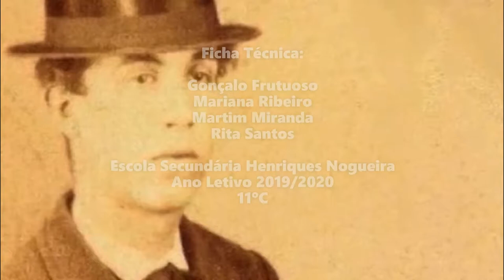À maneira de Cesário Verde - a música do vento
Observação da realidade dos alunos, guiada por versos de Cesário.11º ano. AEHN.junho 2020.